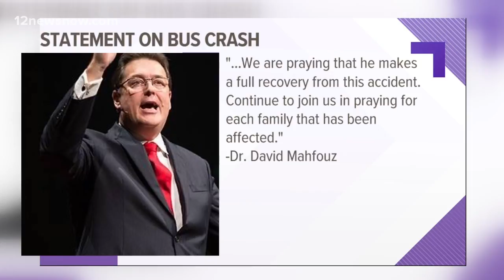Tyler County man in critical condition after fatal bus crash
Robert Craig has broken ribs, several broken lower extremities and lung contusions.